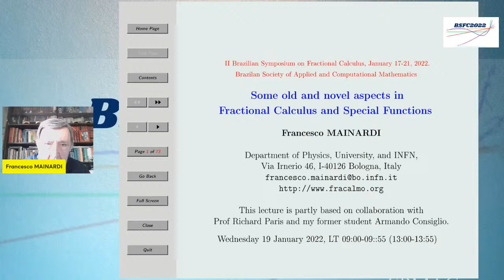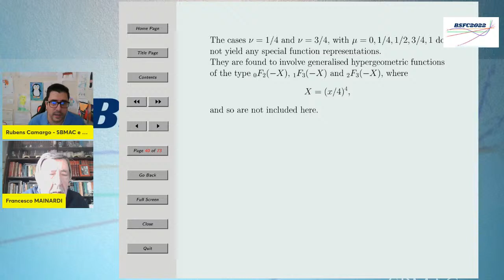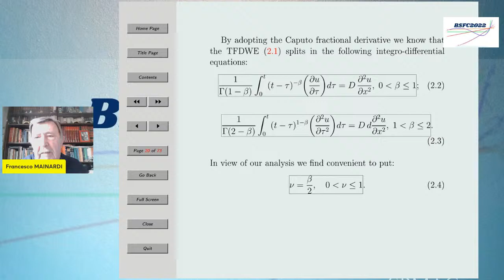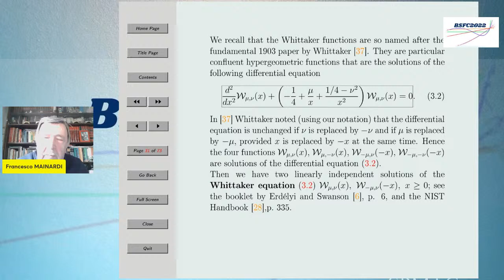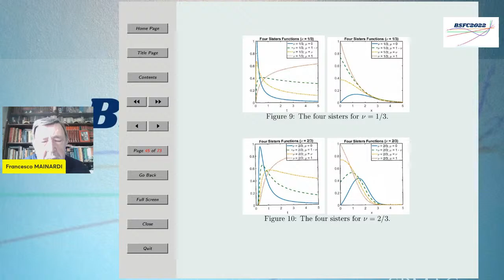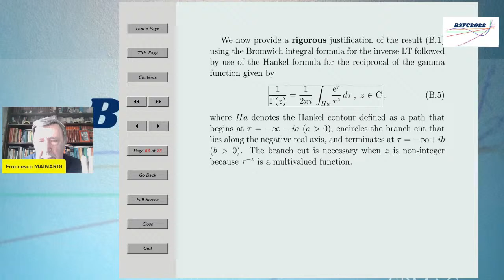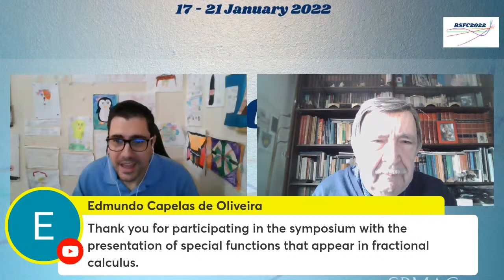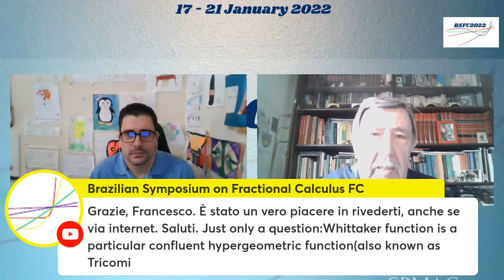Some novel aspects in Fractional Calculus and Special Functions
In this edition, experts from different areas of Fractional Calculus are brought together to present important topics of current research, open problems, and two minicourses - one of them in introductory level.